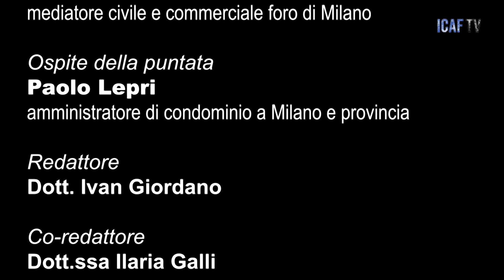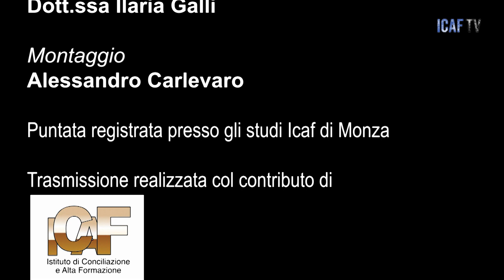In Prima Linea, puntata 59: con la testimonianza di Paolo Lepri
Conduce e modera:
• dott.ssa Giulia Caramaschi: mediatore civile e commerciale ICAF e dottoressa presso il Foro di Milano

Ospite della puntata:
• Paolo Lepri: amministratore di condominio a Milano e provincia, revisore iscritto al Registro Italiano dei Revisori Condominiale e Immobiliari
Link correlati:
1) (In Prima Linea, puntata 58: con la testimonianza di Samanta Brancato)

2) (In Prima Linea, puntata 57: con la testimonianza di Chiara Coratelli)

3) (In Prima Linea, puntata 56: con la testimonianza di Rita Parla)
LISTINO CORSI DI FORMAZIONE BANDO POR FSE , PROGETTO GOL, DECRETO MINISTERIALE DM 140-2014, CONSIGLIO NAZIONALE FORENSE
CORSO DI AGGIORNAMENTO BONUS FISCALI 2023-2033
14 DICEMBRE 2023 dalle ore 09:00 alle ore 13:00

2) ATTIVA LE NOTIFICHE PER RICEVERE UN AVVISO QUANDO ICAF TV PUBBLICA UN CONTENUTO SUL CANALE E QUINDI CLICCA SULLA CAMPANELLA IN ALTO A DESTRA!